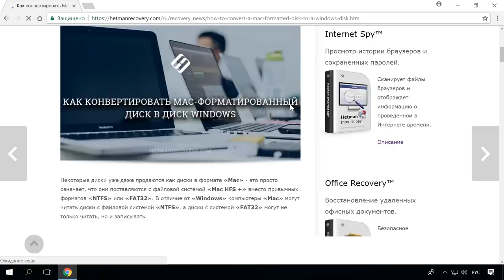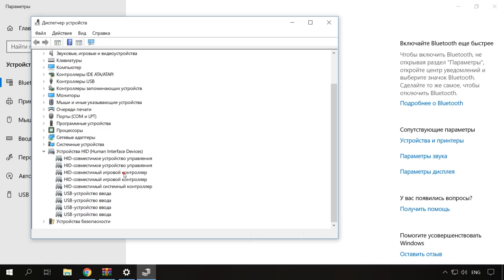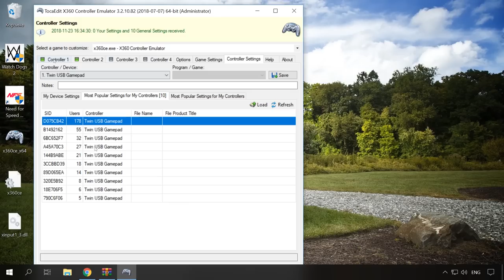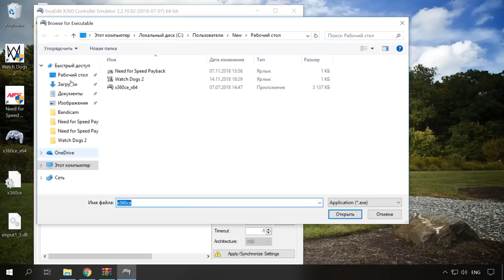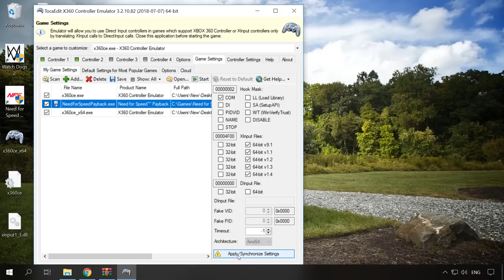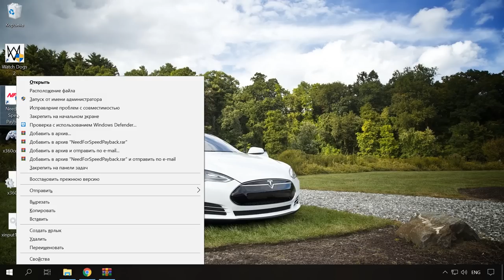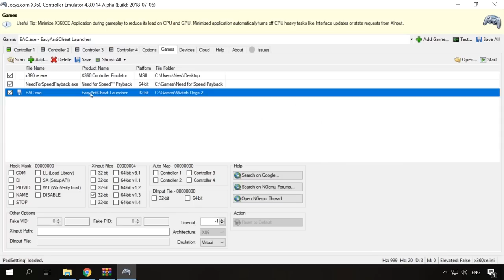Как подключить джойстик 🎮 к ноутбуку 💻 или компьютеру с Windows 10, 8 или 7 в 2021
👍 Смотрите как подключить любой джойстик к компьютеру или ноутбуку с операционной системой Windows 10, 8 или 7. Современные игры заточены под оригинальные геймпады от приставки Xbox One или Xbox 360. Если вы используете один из китайских джойстиков, то без дополнительного софта поиграть в современные игры вам скорей всего не удастся. Есть конечно и такие что умеют переключаться между этими двумя стандартами, в таких манипуляторах обычно предусмотрена специальная клавиша.

Содержание:
00:00 - Вступление;
1:25 - Установка программы Xbox 360 Controller Emulator
2:19 - Подключение геймпаду к компьютеру
2:51 - Запуск программы
4:23 - Настройка чувствительности стиков
5:09 - Установление нужных параметров

- Как узнать модель материнки, видео карты, процессора, версию DirectX, BIOS Windows ПК.

А на этом все! Надеюсь вам понравилось данное видео. Свои вопросы задавайте в комментариях. Пока.

Другие видео: ПодключениеДжойстика, ДжойстикКомпьютер, USBДжойстик, НастройкаПК.